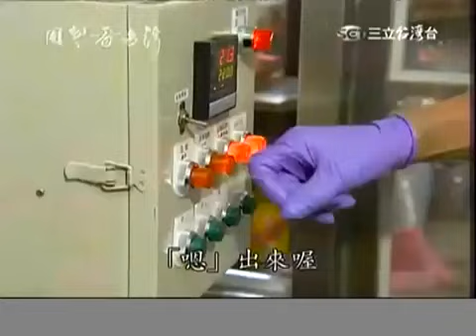用心看台灣 微觀台東 果子狸咖啡 山豬園牧場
★博士下鄉～咖啡實驗～台東種出～
果子狸咖啡～稱台灣版的麝香貓咖啡
※保留更多的～綠原酸及葫蘆巴鹼！
＊＊【我要購買】＊＊
台灣錫聰國際洋行 張錫聰 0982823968
山豬園果子狸有機咖啡農場被涼爽的樹蔭包圍，完全自然的涼風配上一杯香醇順口的果子狸­咖啡，真的是一大享受！一旁的步道利用大樹茂盛的枝葉當作天然的屏障，既不破壞大自然的也不會打擾到許多小動物的棲息地。
結合自然生態與科技~研發出獨一無二的果子狸咖啡！
現今市面上販售的咖啡豆種類繁多，幾乎是由三大原生種咖啡樹發展而來，分別為阿拉比卡種、羅布斯塔種及賴比瑞亞種，而台灣又以阿拉比卡種為大宗。透過品種、產地、品牌，以及栽培與加工方式的差異，各發展出不同的特性與風味。
　其中，來自印尼的「麝香貓咖啡」，是因其特殊食性而生；牠會挑選成熟香甜、飽滿多汁的咖啡果實食用，並且經其腸胃道消化分解，去蕪存菁留下咖啡豆，造就其獨特風味及珍貴程度，堪稱咖啡界的極品。
而位於台東縣卑南鄉的山豬園牧場，推出果子狸咖啡，不僅風味同樣迷人，價格更是低上許多，吸引許多咖啡愛好者，一探極品咖啡的魅力風采，備受市場矚目。
  不同於傳統麝香咖啡，以咖啡豆餵食果子狸，再經由腸道生成物的取得方式；改採用經濟部創新研發技術，萃其腸道益菌進行加工，不但保有麝香咖啡的特殊風味，製作過程也更加安全衛生，香氣及口感都很受好評。
此外，咖啡豆的萃取，結合東台灣太平洋海洋深層水生產科技，採用體外熱發酵科技生產進行咖啡發酵，其苦、醇、香、酸、甘宛如五重奏，造就了多層次的咖啡內涵。
採用熱風間接加熱恒温低烘焙咖啡~保留更多的綠原酸及葫蘆巴鹼!
並在無塵室進行作業，流程衛生安全、品質穩定度高。
風味比印尼的麝香貓咖啡還香，農民期待~讓咖啡飄香到國外！

♦步驟2：下載App後上傳名片

★→省下您原本～必定花的錢～… .★→賺到您原本～賺不到的錢～